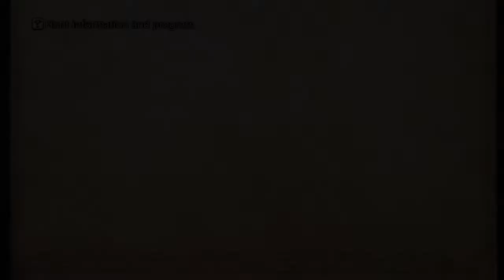FINAL FANTASY Ⅻ THE ZODIAC AGE ~ Hunting the Wild Malboro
The Viera appear to be suffering from a foul stench coming from the Fey Woods. One desperate Viera realizes the cause and posts a Bill to the outside world.

Boss: Wild Malboro
HP: 110,842
Weak against: Wind
Absorbs: Earth
Resistant to: N/A
Immune to: N/A

The Wild Malboro is accompanied by 3 Malboro. Dispatch the Malboro and Dispel the Wild Malboro's Buffs. You may need Remedies and Esuna ready to Counter Cloying Breath and Bad Breath. Unlike Carrot the Wild Malboro isnt all that tough and should go down easy but just in case, You can always blast it with a Quickening.

Once the Wild Malboro dies you can return to the Viera and collect your Bounty.